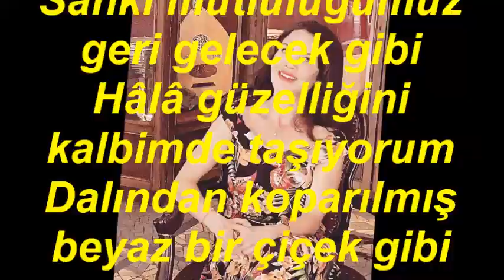Deniz MACAROĞLU-Nasıl Geçti Habersiz O Güzelim Yıllarım (HİCAZ)R.G.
SOLİST:
*DENİZ MACAROĞLU*
VİDEOYU ÇEKEN
*RECEP GAYRETLİ*
GÜFTE: NİHAT AÇAR
BESTE: TEOMAN ALPAY
USUL: SEMÂÎ
MAKAM: HİCAZ
Nasıl geçti habersiz o güzelim yıllarım
Bazen gözyaşı oldu, bazen içli bir şarkı
Her ânını eksiksiz gün gibi hatırlarım
Dudaklarımda tuzu, içimde durur aşkı
Hani o saçlarına taç yaptığım çiçekler
Hani o güzel gözlü ceylanların pınarı
Hani kuşlar ağaçlar, bin bir renkli çiçekler
Nasıl yakalamıştık saçlarından baharı
Ben hâlâ o günleri anarsam yaşıyorum
Sanki mutluluğumuz geri gelecek gibi
Hâlâ güzelliğini kalbimde taşıyorum
Dalından koparılmış beyaz bir çiçek gibi
Hani kuşlar ağaçlar, binbir renkli çiçekler